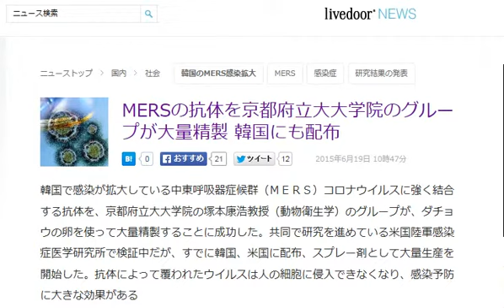MERSの抗体を京都府立大大学院のグループが大量精製 韓国にも配布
2015年6月19日 10時47分

韓国で感染が拡大している中東呼吸器症候群（ＭＥＲＳ）コロナウイルスに強く結合する抗体を、京都府立大大学院の塚本康浩教授（動物衛生学）のグループが、ダチョウの卵を使って大量精製することに成功した。共同で研究を進めている米国陸軍感染症医学研究所で検証中だが、すでに韓国、米国に配布、スプレー剤として大量生産を開始した。抗体によって覆われたウイルスは人の細胞に侵入できなくなり、感染予防に大きな効果がある